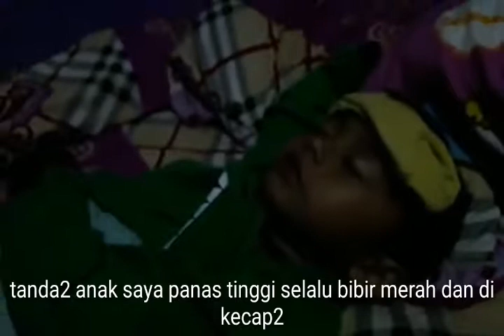Cara Mencegah Anak Supaya Tidak Steep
Berbagi pengalaman cara mengetahui suhu panas pada badan anak kita ketika demam